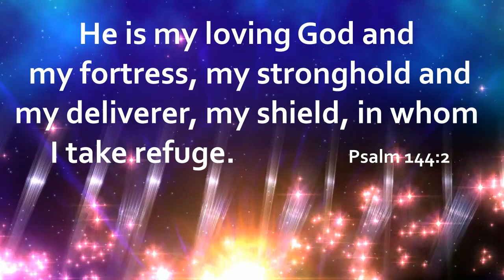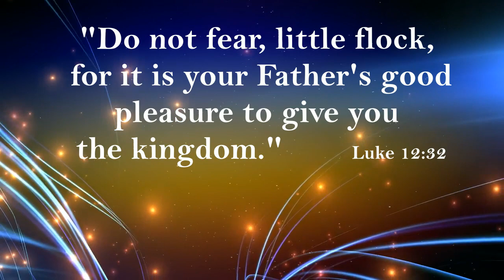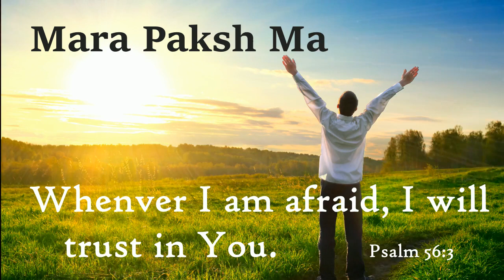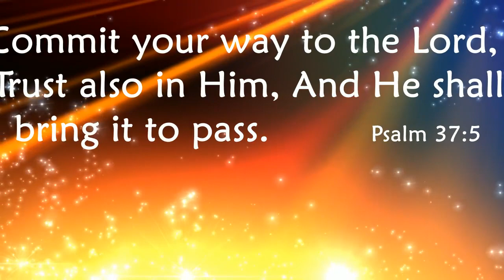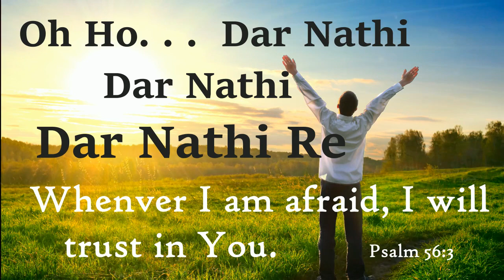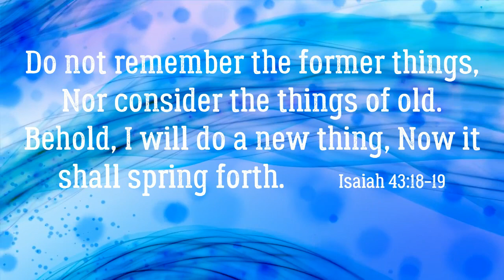Mane Chalavnar | Utsav 2 | Gujarati Christian Songs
Song : Mane Chalavnar Dev

Singer : Bro. D. Daniel  & Chorus

                                          Porbandar, Gujarat.

Lyrics :
         Mane Chalavnar Dev Mari Sathe Chhe
         Mane Jarai Pan Dar Nathi
         Mari Ashano Dev Maro Killo Chhe
         Hun Jarai Pan Vyakul Nathi

        Oh Ho… Dar Nathi, Dar Nathi, Dar Nathi Re
        Mara Pakshama Prabhu Chhe Dar Nathi Re
        Dar Nathi, Dar Nathi, Dar Nathi Re
        Mara Mate Yuddha Karshe Dar Nathi Re (Mane Chalavnar)

1.     Nani Todi Tame Biho ma
        Prabhu Sada Sangate Chhe
        Shatruo Same Dhasi Aave Toh
        Devno Aatma Jay Aapshe                        (Dar Nathi…)

2.     Margo Badha Shun Bandha Thaya Chhe
        Shun Vilamb Ae J Uttar Chhe
        Sidha Marge Chalavnar Dev Chhe
        Jarur Tamne Chalavshe Dar Nathi Re    (Dar Nathi…)

3.     Aagli Vatone Yaad Karo Ma
        Bhutkaalne Bhuli Javo
        Uparni Vatone Varso Kravva
        Dev Jad Karavshe Dar Nathi Re              (Dar Nathi…)

Hindi Lyrics :
        मने चलावनार देव मारी साथे छे
        मने जराय पन डर नथी
        मारी आशानो देव मारो किल्लो छे
        हुं जराय पन व्याकुल नथी

        डर नथी, डर नथी, डर नथी रे
        मारा पक्षमां प्रभु छे डर नथी रे
        मारा माटे युद्ध करशे डर नथी रे     (मने चलावनार)

1.     नानी टोळी, तमे बीहो मा
        प्रभु सदा संघाते छे
        शत्रुओ सामे धसी आवे तो
        देवनो आत्मा जय आपशे               (डर नथी...)

2.     मार्गो बधा शुं बंद थया छे
        शुं विलंब ए ज उत्तर छे
        सीधा मार्गे चलावनार देव छे
       जरुर तमने चलावशे डर नथी रे      (डर नथी...)

3. आगली वातोने याद करो मा
        भूतकालने भूली जाओ
        उपरनी वातोनो वारसो कराववा
        देव जड करावशे डर नथी रे         (डर नथी...)

Gujarati Lyrics :
        મને ચલાવનાર દેવ મારી સાથે છે
        મને જરાય પણ ડર નથી
        મારી આશાનો દેવ મારો કિલ્લો છે
        હું જરાય પણ વ્યાકુળ નથી

        ડર નથી, ડર નથી, ડર નથી રે...
       મારા પક્ષમાં પ્રભુ છે ડર નથી રે
       મારા માટે યુદ્ધ કરશે ડર નથી રે     (મને ચલાવનાર...)

1.     ઓ નાની ટોળી, તમે બીહો મા
        પ્રભુ સદા સંઘાતે છે
        શત્રુઓ સામે ધસી આવે તો
        દેવનો આત્મા જય આપશે                  (ડર નથી...)

2.     માર્ગો બધા શું બંદ થયાં છે
        શું વિલંબ એ જ ઉત્તર છે
        સીધા માર્ગે ચલાવનાર દેવ છે
        જરૂર મને ચલાવશે ડર નથી... રે           (ડર નથી...)

3.     આગલી વાતોને યાદ કરો મા
        ભૂતકાળને ભૂલી જાઓ
       ઉપરની વાતોનો વારસો કરાવવા
        દેવ જડ કરાવશે ડર નથી... રે              (ડર નથી...)